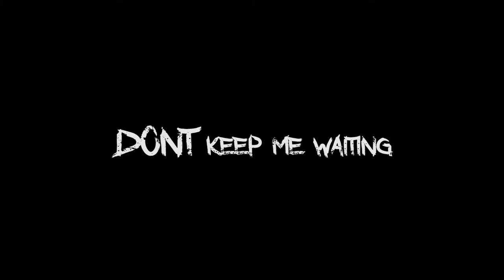RUBY GYANG - KALE NI | OFFICIAL AUDIO & LYRIC VIDEO